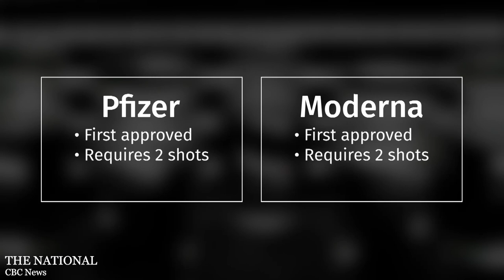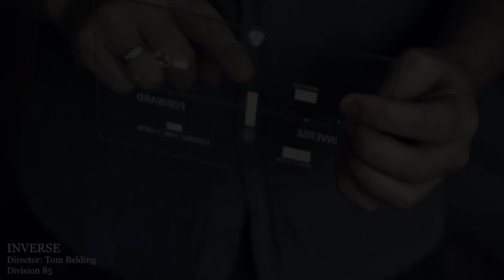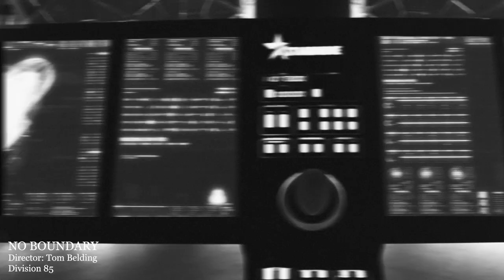GREJ (Gregory Harrison) Onscreen Composer Demo Reel